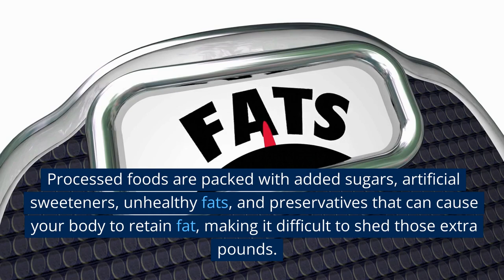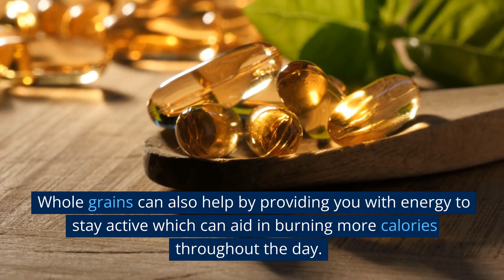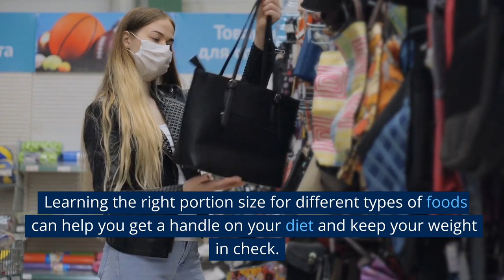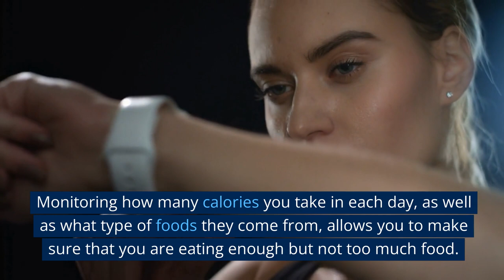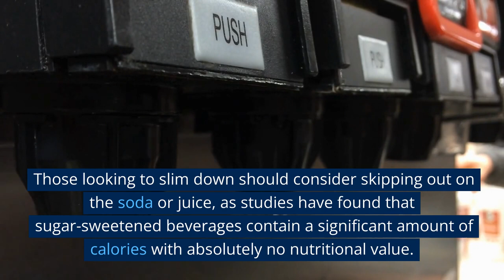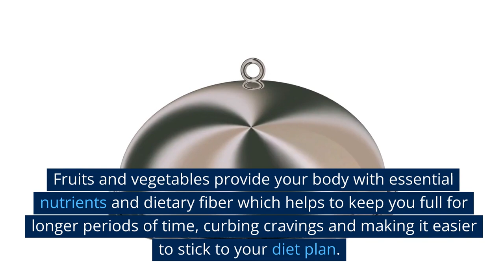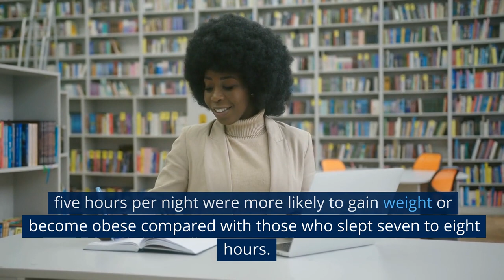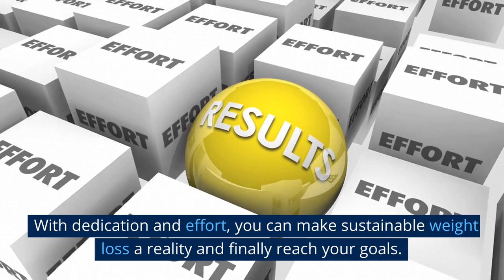10 Proven Strategies for Sustainable Weight Loss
10 Proven Strategies for Sustainable Weight Loss | weight loss